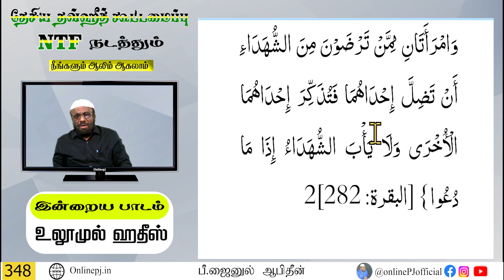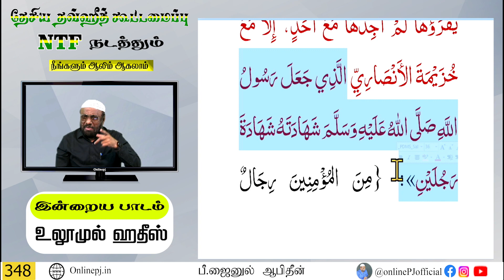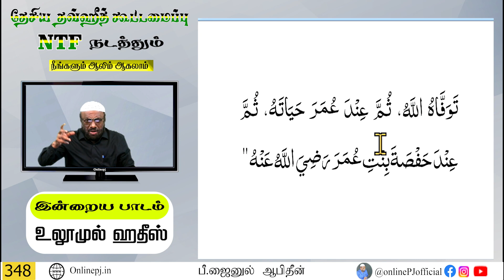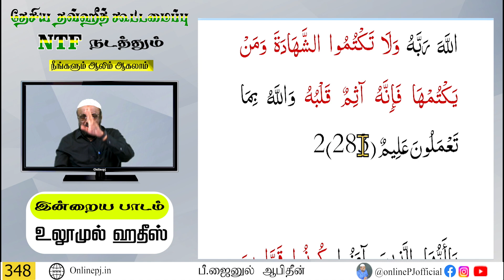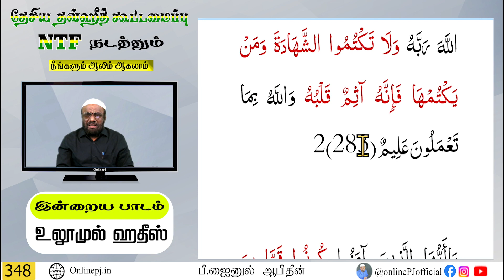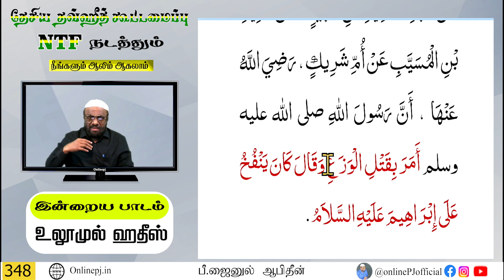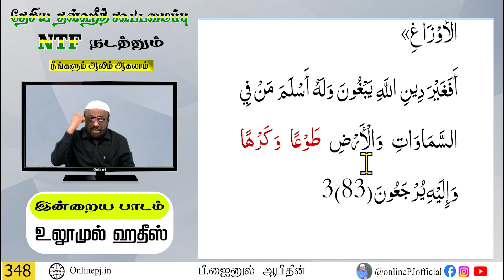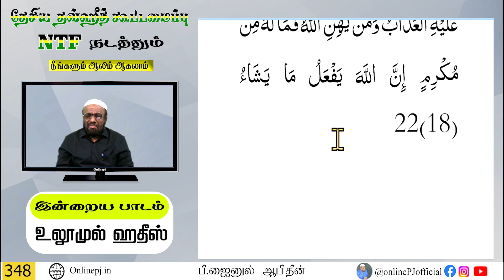நீங்களும் ஆலிம் ஆகலாம் - பாகம்-348┇ஆன்லைன் ஆலிம் வகுப்பு┇P. Jainul Abideen┇PJ┇Aalim Class